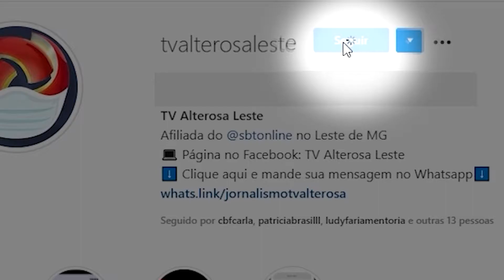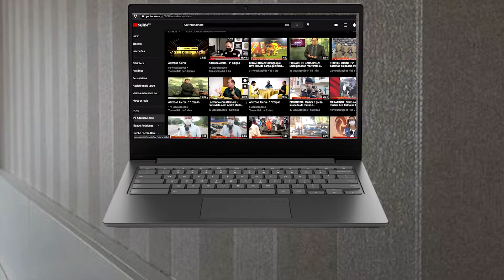Lacrando com Glamour - Entrevista com Alan Folate - Parte 2